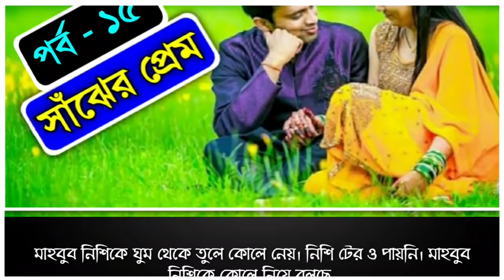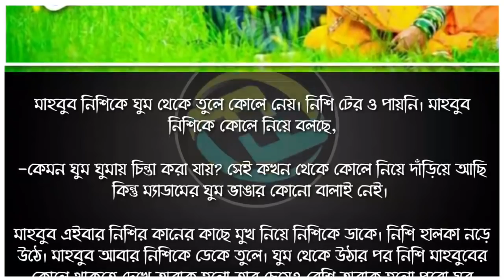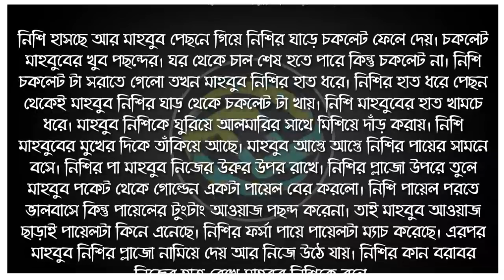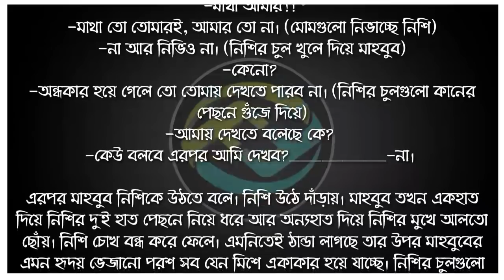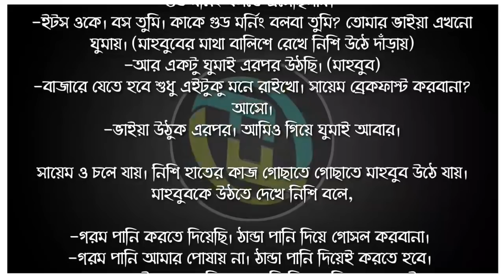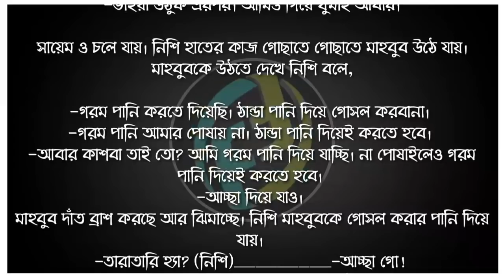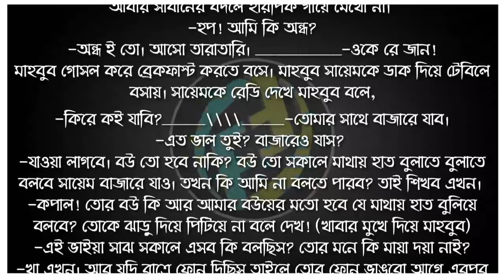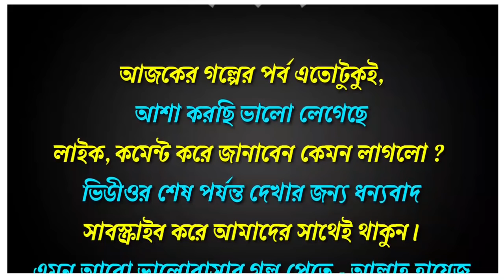সাঁঝের প্রেম | পর্ব - ১৫ | Sajher prem | Part - 15 | ভালোবাসার গল্প | Faruk's Diary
গল্পের নামঃ সাঁঝের প্রেম
পর্ব - ১৫
writer: nilima zabin tanmona

ভালোবাসার গল্প
রোমান্টিক গল্প
প্রেমের গল্প
বেদনার গল্প
Valobasar Golpo
Romantic love story
premer golpo
Faruk Media

💞. Valobasar golpo. 💞
💞. Premer golpo. 💞
💞. Koster golpo. 💞
💞. Jeboner golpo. 💞
💞. Prem Nibedon. 💞

❤ Thanks For Stay With Faruk's Diary. ❤